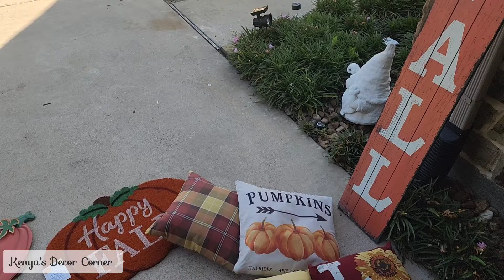New! Fall Porch & Front Yard Decorate With Me | Kenya's Decor Corner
New Fall Front Yard Decorate with Me

Hi Guys! Today I'm decorating the front yard for Fall!🍁🍂🍁